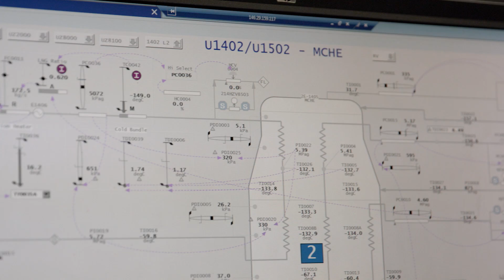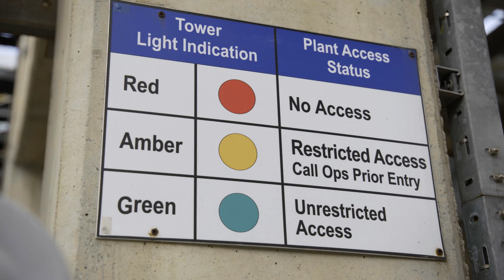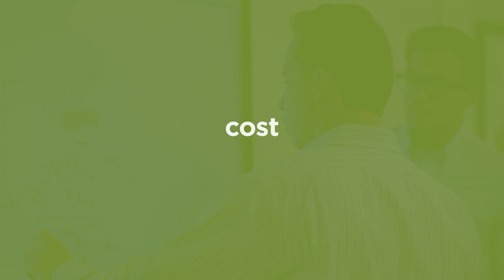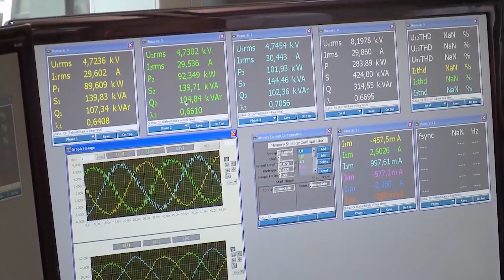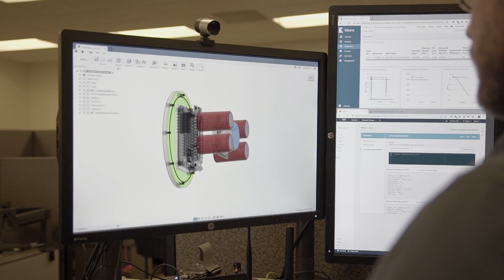Digital Innovation & Acceleration at Chevron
We’re transforming the way we work by leveraging digital technologies to solve some of the most complex challenges in the energy industry. We continue to grow our culture of digital innovation and acceleration as we look towards the future of energy.